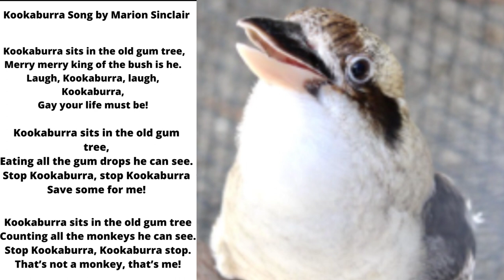MCCARTHY’S WILDLIFE SANCTUARY WEST PALM BEACH, Fl with SUSAN BEATTIE (1)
Susan interviews the founder as they tour the sanctuary discussing the wildlife (with up close shots) and their stories of rescue and rehabilitation. Meet a macaw, cockatoo, African Grey, Amazon Parrot, Toucan, Kinkajou, Marmoset, Kookaburra, Tortoises, and Two-toed Sloth. Many of these animals and birds are featured in Susan’s current and future books of Luke’s Storybook Adventures like Luke’s Rainforest Exploration, Luke’s Everglades Excursion, and Luke’s African Safari.
SUSAN BEATTIE IS CONDUCTING “LIVE” VIRTUAL AUTHOR PRESENTATIONS WITH PRE-TAPED FIELD TRIPS TO WILDLIFE SANCTUARIES, ACCREDITED ZOOS, AND SCIENCE MUSEUMS FEATURED IN SUSAN’S CURRENT AND UPCOMING PAPERBACK & EBOOKS.
www. LukesStory.com